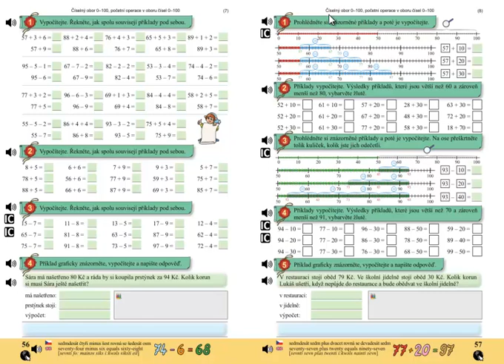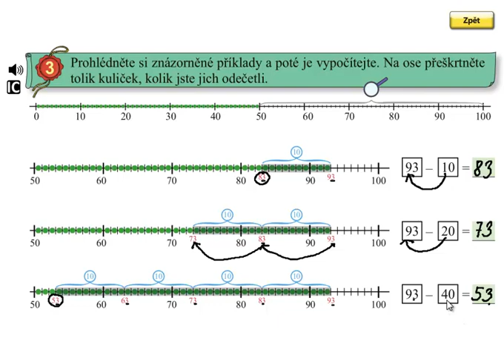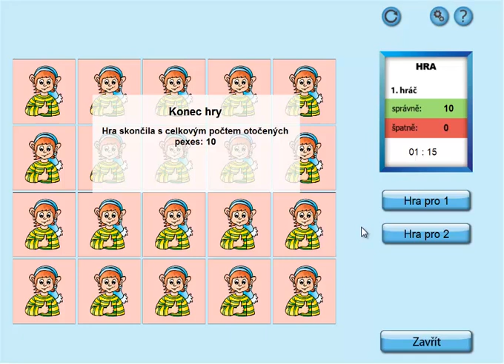Pamětné počítání do 100 po desítkách; Matýskova matematika 5.díl, strana 57, cvičení 3